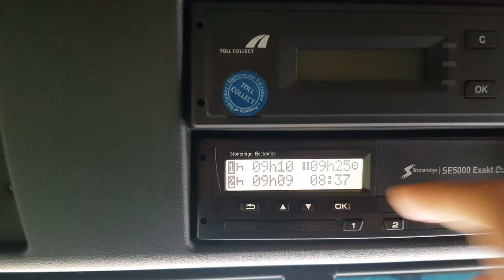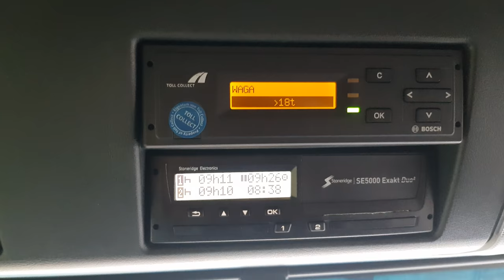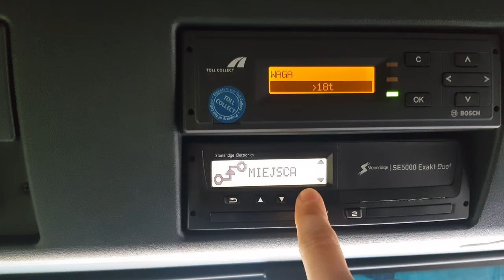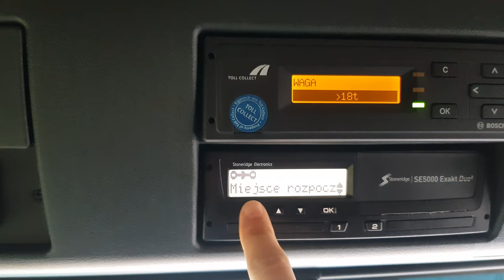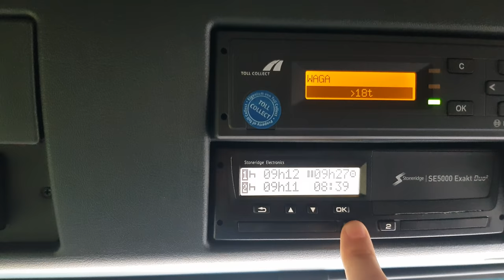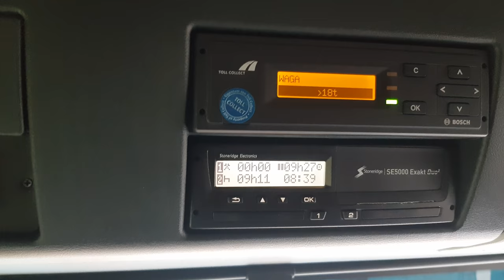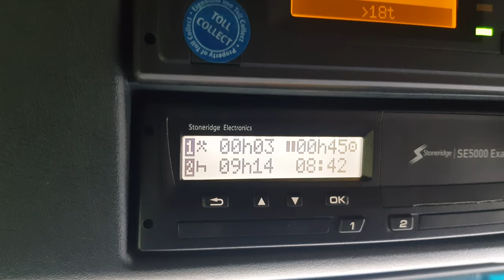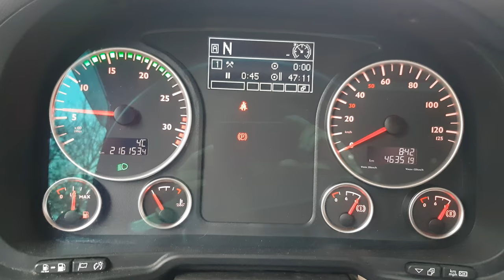🚚ETS2 VS REAL LIFE🚦: PRZYGOTOWANIE DO JAZDY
Przemierzamy wirtualne trasy gdzie jednym kliknięciem klawisza zastępujemy różne czynności, które w prawdziwym życiu kierowcy wyglądają zupełnie inaczej. Dzięki Mateuszowi mogę Wam dzisiaj pokazać jak wygląda praca kierowcy poza monitorem komputera.